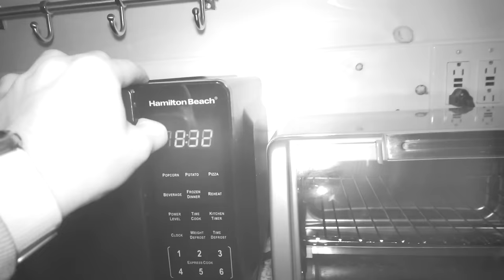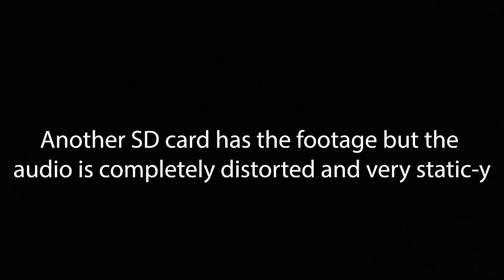Our HORRIFYING Experience In USA's Most Haunted Forest - The New Jersey Devil (Full Movie)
Jasko and Ben attempted to spend the night inside of an haunted forest in which they were confronting a demon that we caught on camera... it ended up being the scariest video ever recorded. A Scary demon haunts this land.  There is a terrifying mystery that plagues this land...

Second Channel - @JaskoVlogs

Jasko - Jasko travels to haunted locations all over the world.  He films his terrifying experiences at these locations.  Tonight, he stayed inside of a haunted cabin and his experience was terrifying.  This is the scariest video ever recorded.  Demon caught on camera.